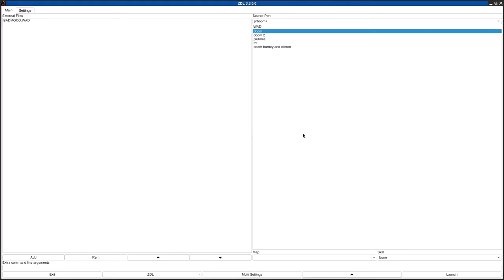DOOM 1 - BADMOOD.WAD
called "Bad Mood Wad" in the /idgames FTP.
created by Christophe DEMANGE on December 12th, 1995.
from the .txt file included with the WAD:
"You can play as single player or in deathmatch mode, this wad contains many lifts and teleports."